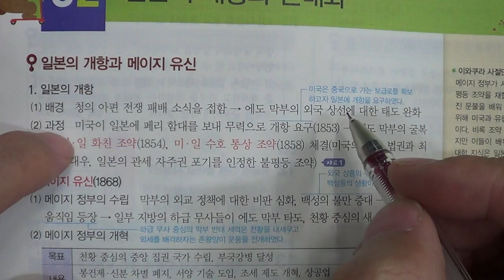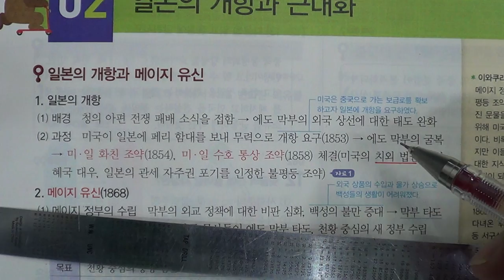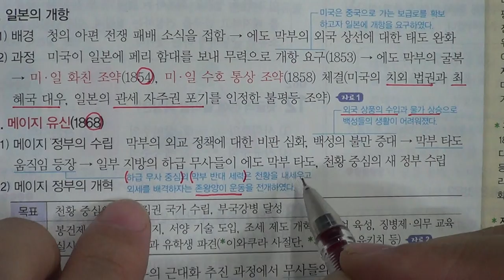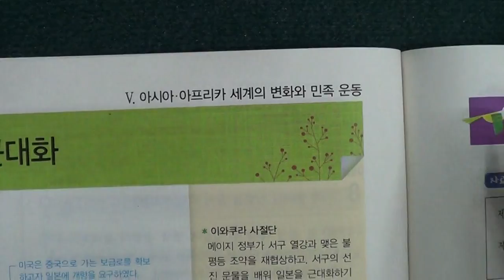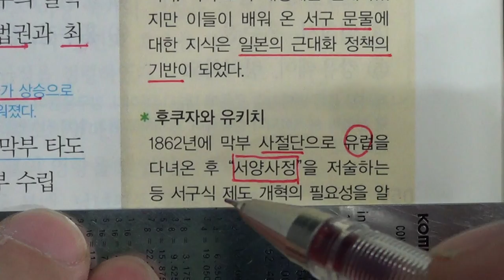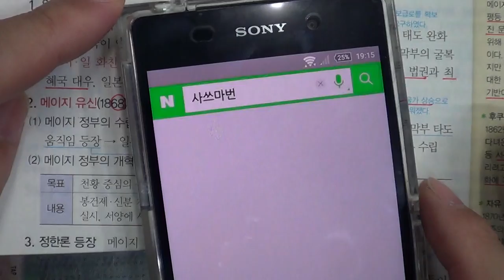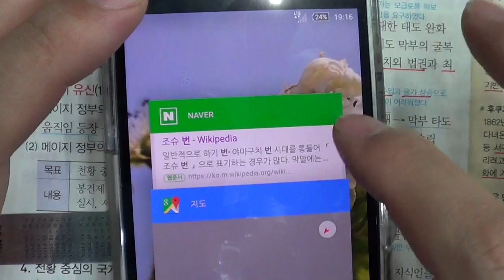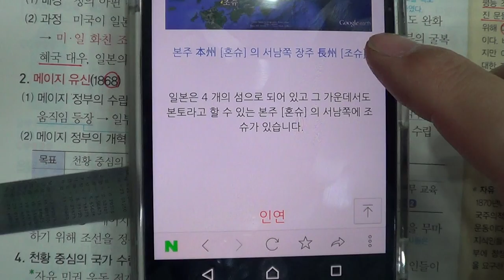■중등부 3학년 역사5단원 2 일본의 개항과 근대화■2학기 중간고사■송도신도시 송도 학원 종합학원 신송중 박문중 신정중 해송중 먼우금초 신송초 송원초 송명초 명선초 신정초 해송초